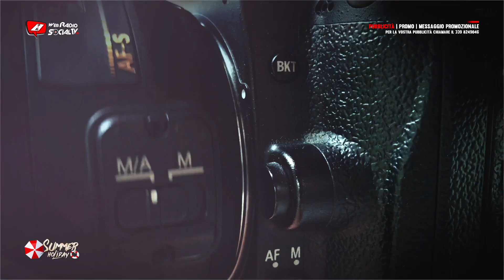SUMMER HGOLIDAY - 34 - Mr. Papel - Con Elisabetta e Francesco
DOPO UNA LUNGA GAVETTA DA FRONTMAN, MR PAPEL ESORDISCE IN QUALITÁ DI SOLISTA CON “RICORDI CHE NON HO”, UN TUFFO NELLE FRAGILITÁ CHE DIVENGONO PUNTI DI FORZA

Mobile: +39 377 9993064 solo dalle 9:00 alle 12:00
Fisso: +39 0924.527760 solo dalle 9:00 alle 12:00